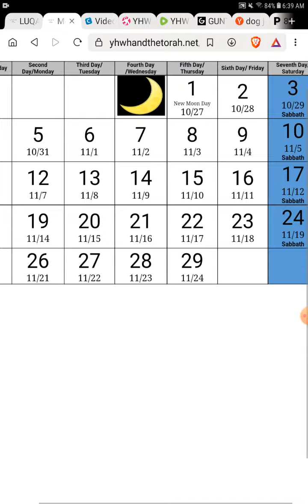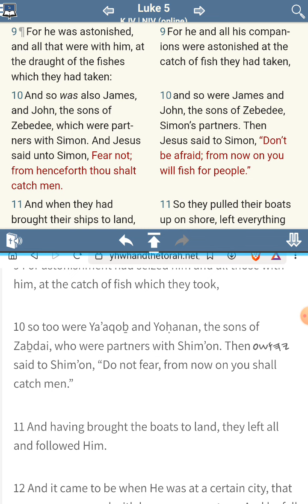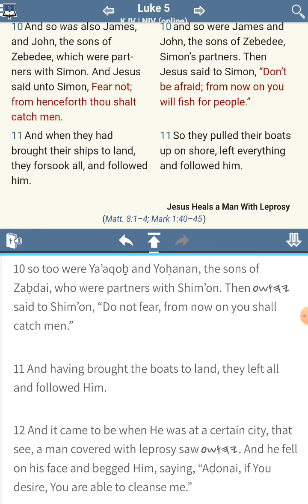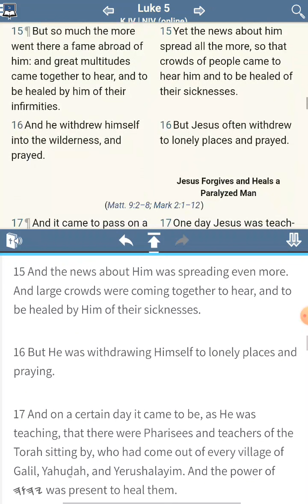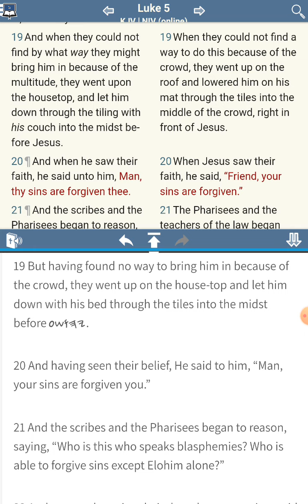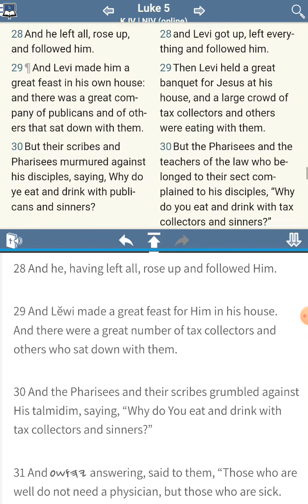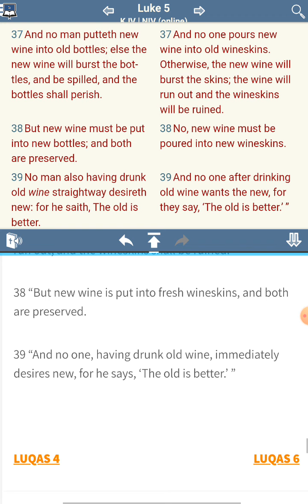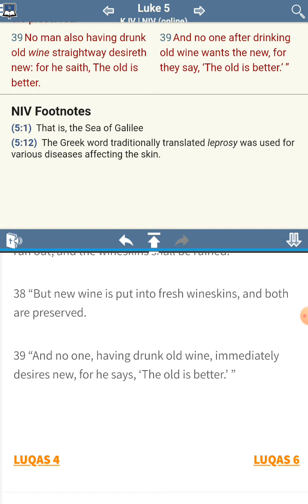The [UNKNOWN] Commandments of Yahushua aka Jesus - No Commandments Found - Luke 5